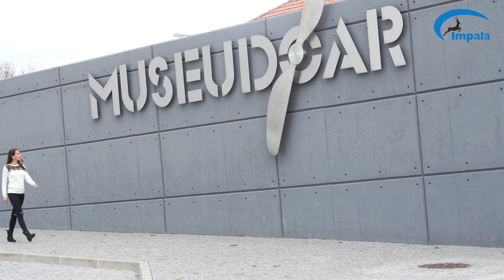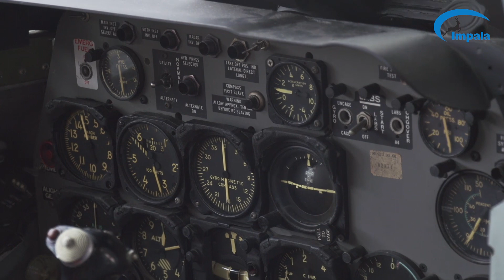Bem vindos ao Museu do Ar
Hoje em dia, torna-se difícil imaginar as dificuldades que os aviadores que efetuaram as grandes viagens tiveram de enfrentar.  O Museu do Ar transporta o visitante numa viagem de mais de 100 anos pela História da Aviação em Portugal, documentando a grande aventura do Homem, voar.